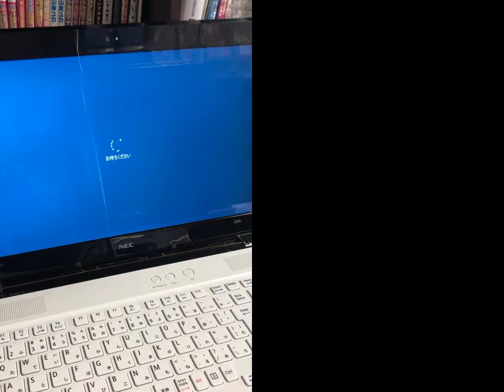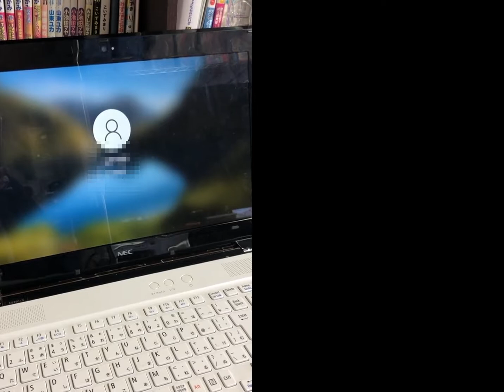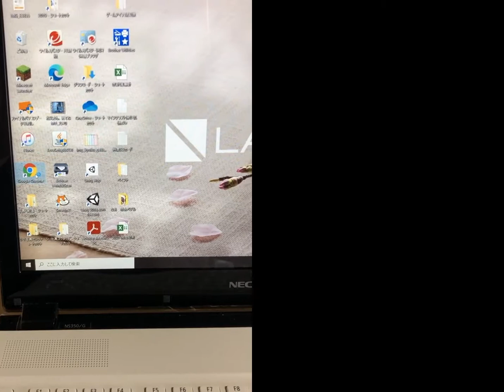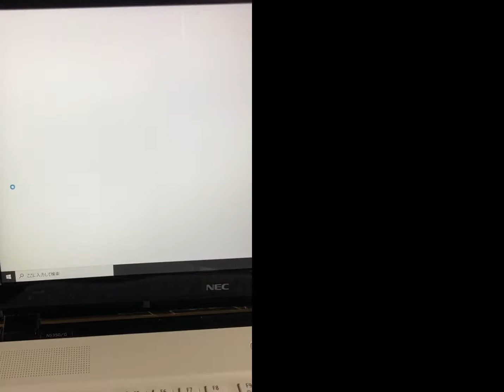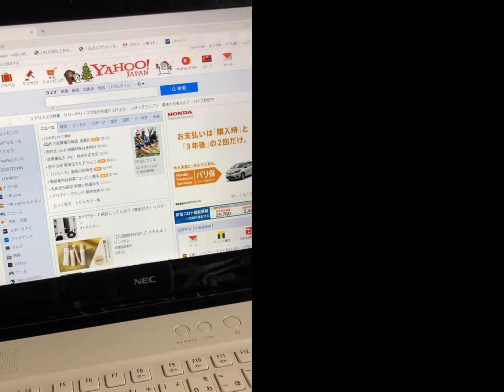SSDとHDD v2